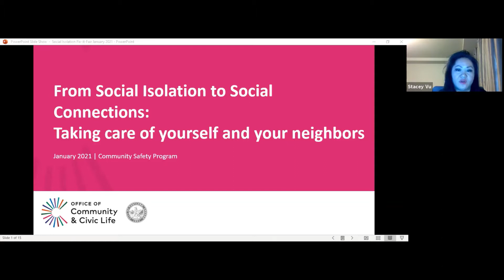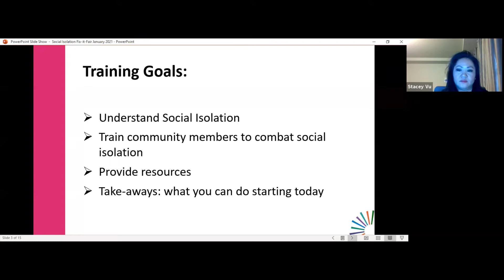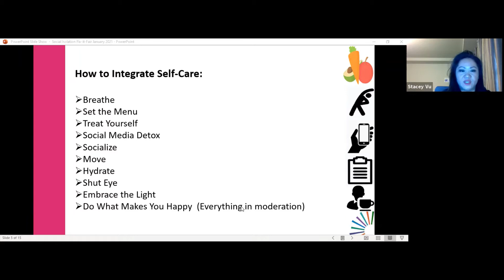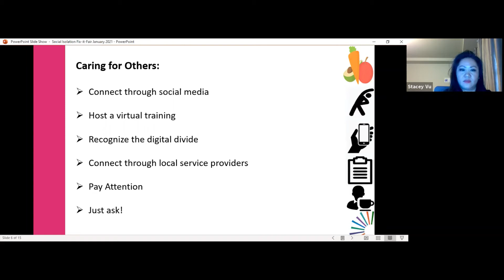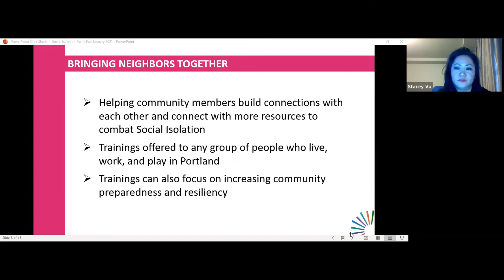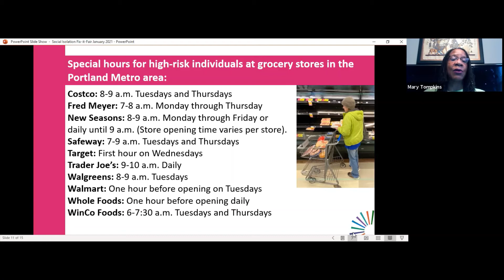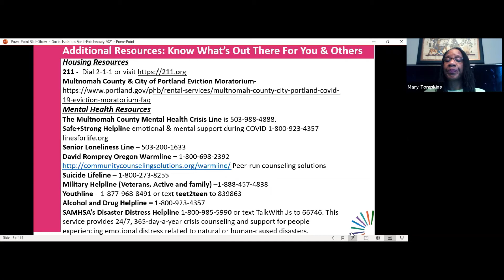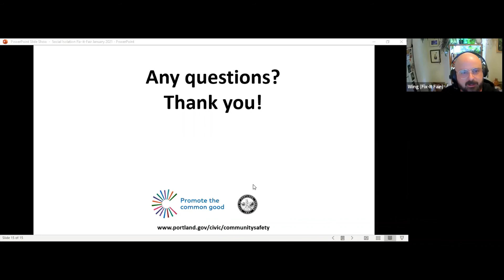Fix-It Fair & Civic Life presents… Staying Connected and Reducing Social Isolation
City of Portland Office of Community & Civic Life Community Safety Team Talk on Staying Connected and Reducing Social Isolation.

How can you, your family, friends, and community connect during COVID-19? How can you fight social isolation this season? How to reach out to your neighbors and your community especially those isolated and without digital access right now? Learn the answers to these questions through a conversation with the Community Safety team.  Bring on your creative ideas as we share resources and tips on how to support one another during the winter months while staying safe and well.

The Office of Community & Civic Life Community Safety Program organizes and supports partnerships to build safe communities that are connected, inclusive, and engaged.

Our city is safer, stronger, and more vibrant when all Portlanders can participate and work collaboratively and creatively on public safety. We support neighbors to work with each other, with the City, and with communities in addressing a broad range of public safety solutions, such as emergency preparedness, personal safety, community advocacy, active transportation, resource fairs, and more.

Brought to you by City of Portland Bureau of Planning and Sustainability with gracious support from our sponsors: Energy Trust of Oregon, Pacific Power, Portland Bureau of Transportation, and Portland Water Bureau.

Accommodations
More information | Más información | Thêm thông tin | 欲了解更多信 | Дополнительная информация | Mai multe informații | Подробиці | Macluumaad dheeri ah | अधिक सूचना | Tichikin Poraus | | (TTY: , Relay: 711)